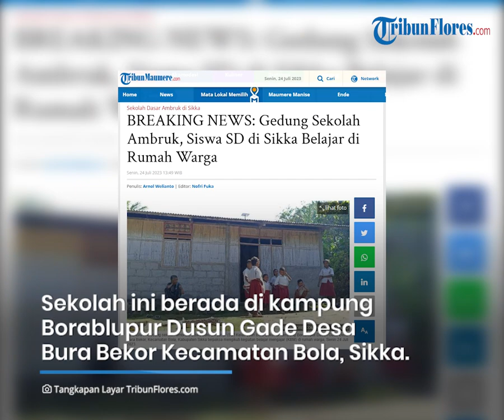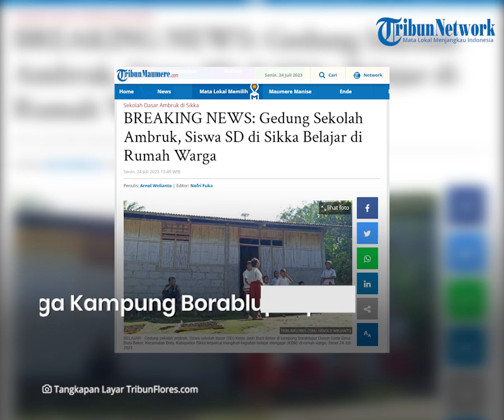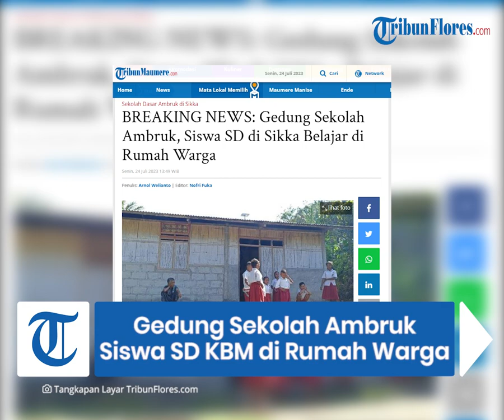Gedung Sekolah Ambruk, Siswa SD di Sikka Belajar di Rumah Warga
TRIBUNFLORES.COM, MAUMERE - Siswa sekolah dasar (SD) Kelas Jauh Bura Bekor di kampung Borablupur Dusun Gade Desa Bura Bekor Kecamatan Bola Kabupaten Sikka terpaksa mengikuti kegiatan belajar mengajar (KBM) di rumah warga.

Hal ini sudah berjalan sudah setahun lebih lantaran gedung sekolah mereka rubuh diterpa angin kencang pada tahun 2021 lalu dan hingga tak kunjung diperbaiki.

Artikel ini telah tayang di Tribunflores.com dengan judul BREAKING NEWS: Gedung Sekolah Ambruk, Siswa SD di Sikka Belajar di Rumah Warga,

Penulis: Arnol Welianto
Editor: Nofri Fuka
VP: Tian Kedoh